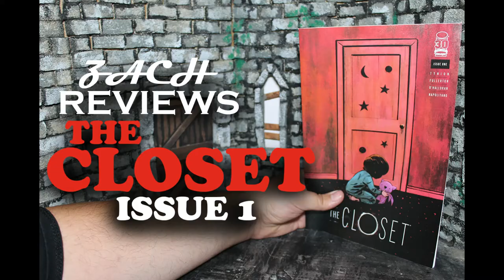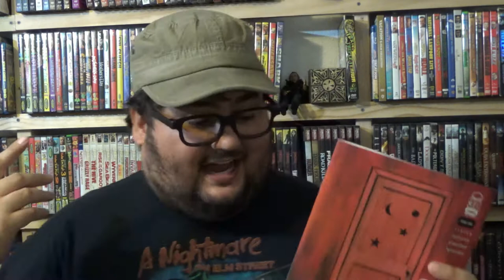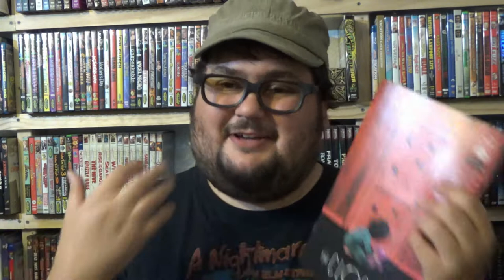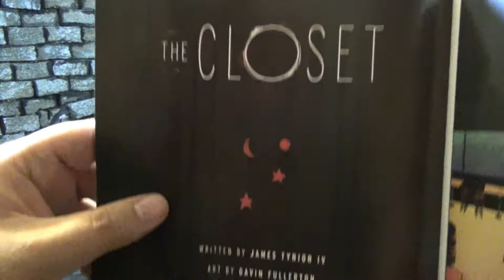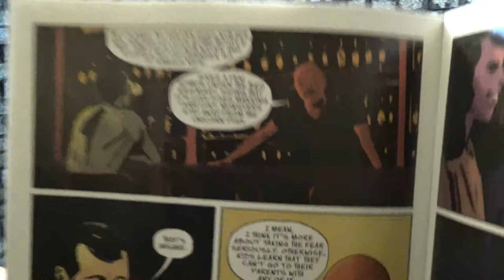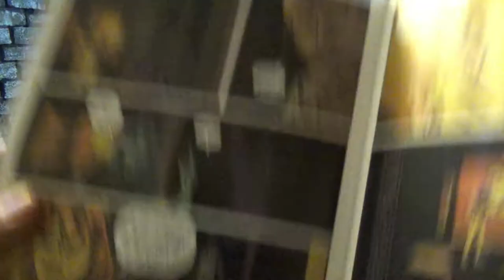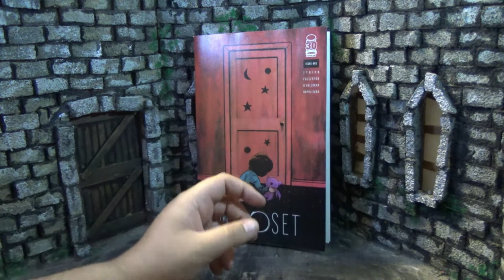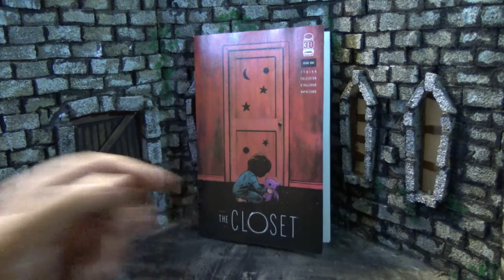Zach Reviews The Closet Issue 1 (James Tynion IV, Gavin Fullerton, Image Comics) The Movie Castle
Today Zach from The Movie Castle takes a look at The Closet Issue 1. It is from June 2022 and was put out by Image Comics. It was written by James Tynion IV with art by Gavin Fullerton. It is a 3 issue mini-series.